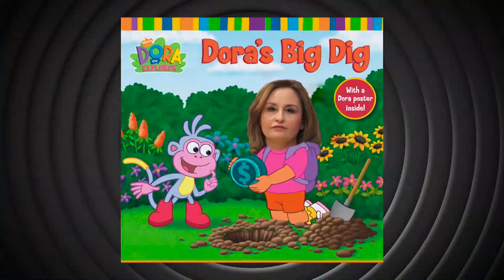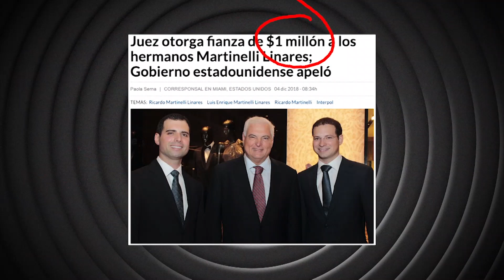El Perla Negra I Charls Lattan I Video De Humor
Charls Lattan nos relata una historia de piratas, corsarios y bucaneros.